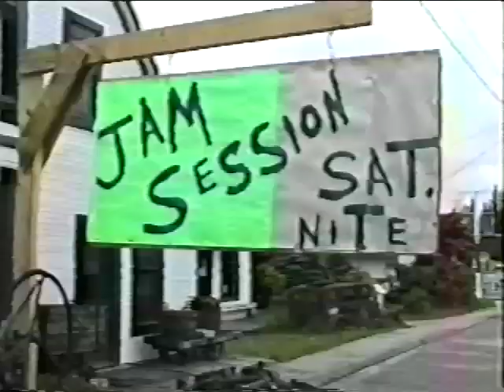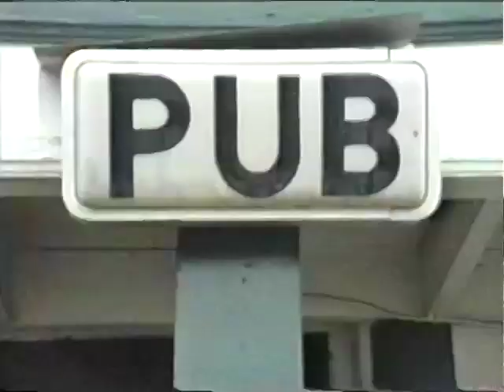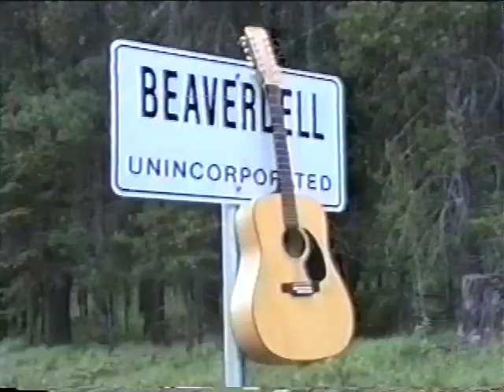Beaverdell Hotel Jam Talent Search... British Columbia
Musicians came from all over to showcase there music at one of the oldest Hotels in B.C. 1897 is was built. It was a big Jam of individuals from many citys and towns across B.C.